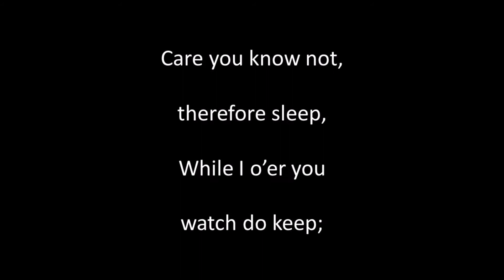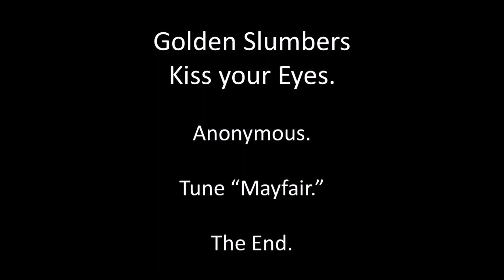Golden Slumbers Kiss your Eyes sung